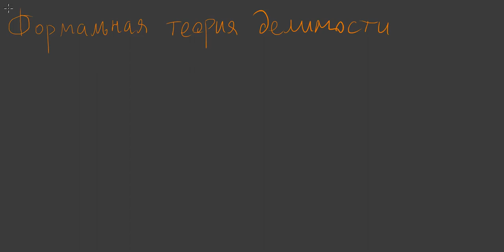22 Теория делимости